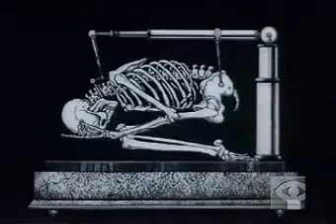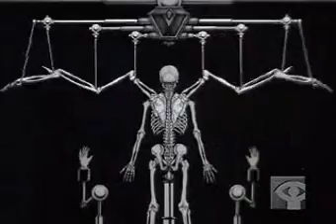Plug'N'Play - Angel (Massive Attack cover)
Video by: Craig Welch - "How wings are attached to the back of angels"